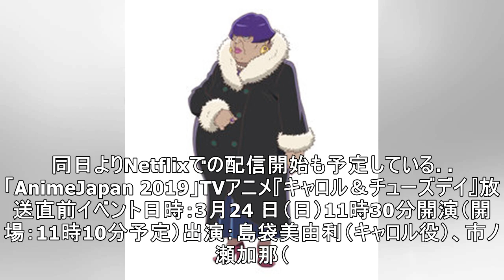「キャロル＆チューズデイ」新キャストに堀内賢雄、櫻井孝宏ら！ 制作舞台裏に迫るドキュメンタリーも公開